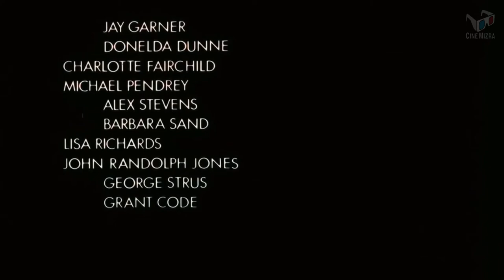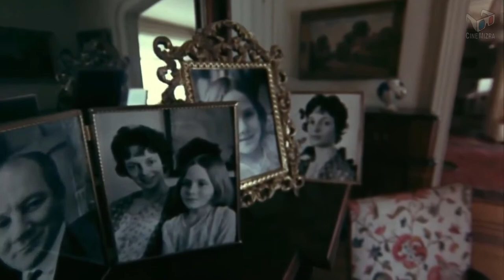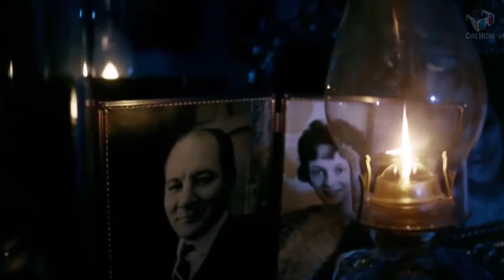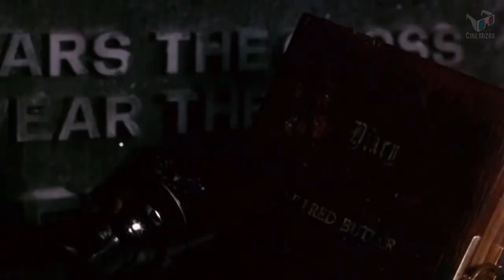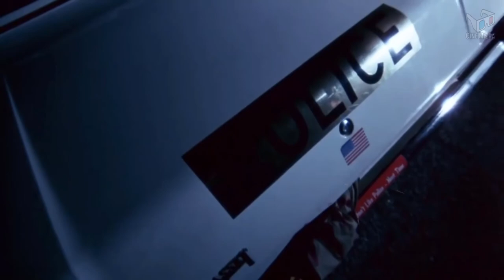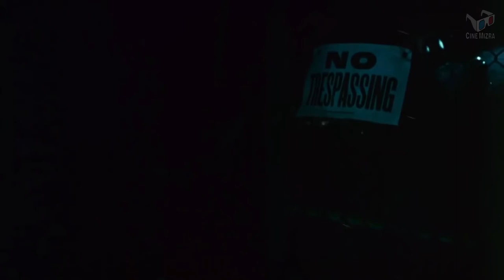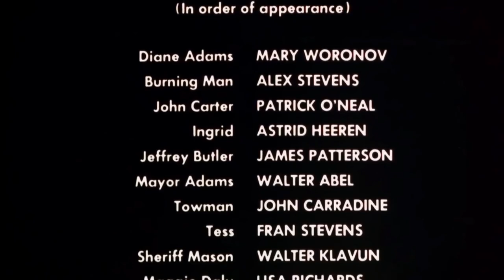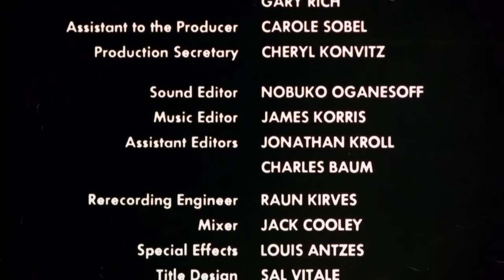Noche silenciosa, noche sangrienta (1973), Película completa en español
Un peligroso asesino armado con una hacha acecha a un abogado y su novia en una casa que solía ser un asilo.

-¿Quieres decir cuántos años he vivido?". Noche silenciosa, noche sangrienta

Titulo original: Night of the Dark Full Moon
Año: 1972
Director: Theodore Gershuny
Genero: Drama, Suspenso, Terror, Cine de explotación
País: Estados Unidos de America
Protagonistas: Patrick O'Neal, James Patterson, Mary Woronov, Astrid Heeren, John Carradine
Clasificación por edad: C
Producida por: Armor Films Inc. / Cannon Productions / Jeffrey Konvitz Productions / Zora Investments Associates

Curiosidades: Algunos elementos de la película, en particular las llamadas telefónicas del asesino a las víctimas, han sido influyentes para otras películas como Black Christmas de Bob Clark, publicado dos años más tarde.
Película de dominio publico.